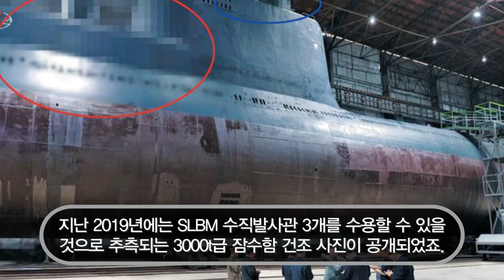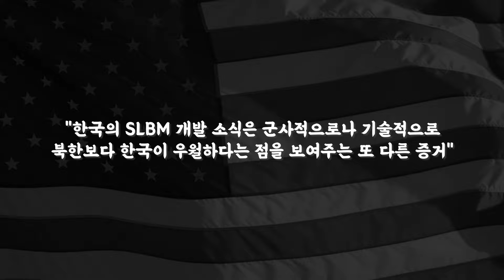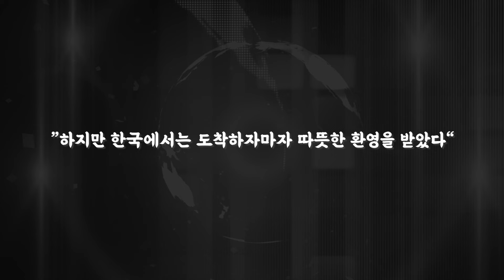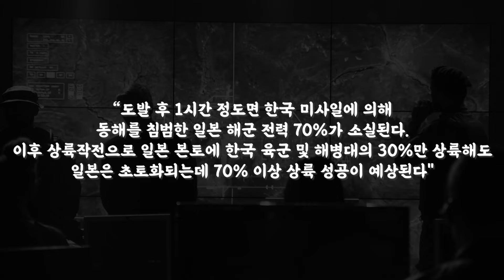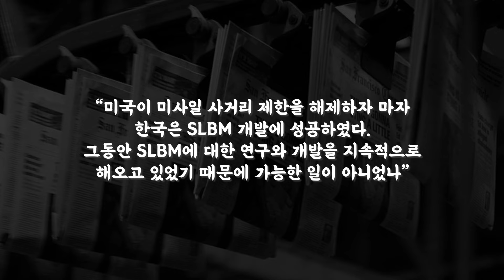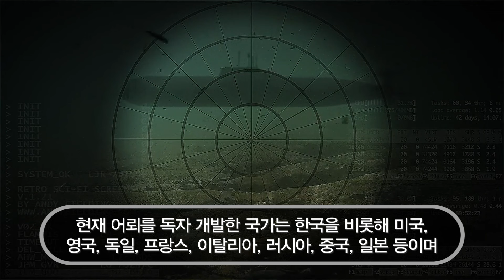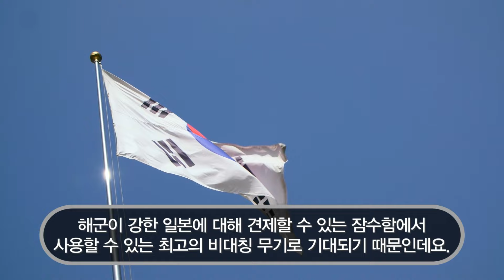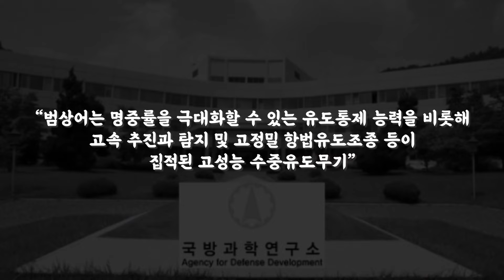일본 자위대 최고 간부가 한국에서 찍힌 한장의 사진에 경악한 이유